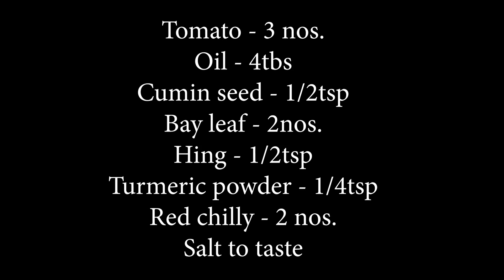Palak dhal curry(Chef Venkatesan)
Ingredients :-
Toor dhal - 1/2cup
Channa dhal - 1/4cup
Moong dhal - 1 tsp
Garlic - 6 pod
Ginger - 1inch
Green chilly - 6nos
Tomato - 3nos.
Onion - 2 nos
Palak Keerai - 1 kattu
Oil - 4tbs
Cumin seeds - 1 / 2tsp
Bay leaf - 2nos.